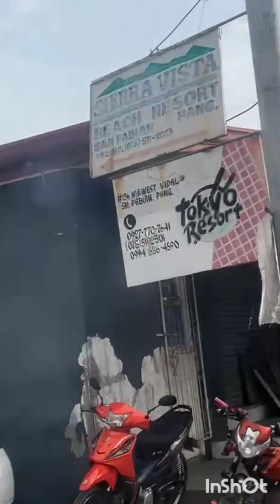Going To The Beach